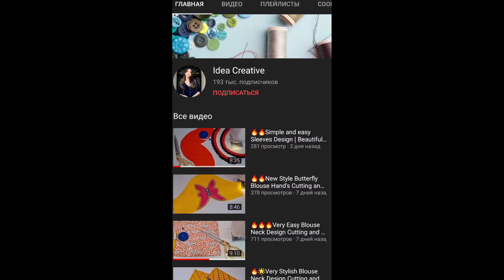You don't have to be a tailor❗ Sew clothes in this way easily and quickly❗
°Size fits all 💃
°Размер подходить абсолютно всем 💃
 °Fabric Silk 💖
°Fabric 216*84 cm (85"*33")